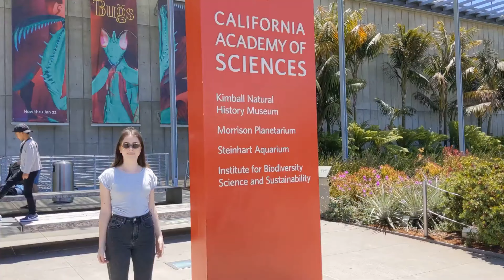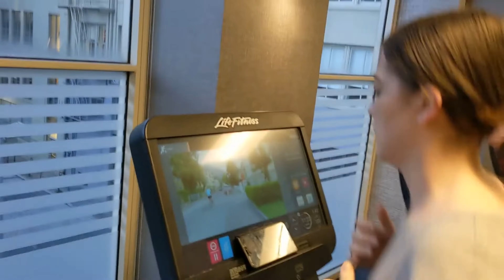Starbucks, Tacos and Golden Gate Park | San Francisco | Isabelle & Andrew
Sunday, final day in San Francisco. Again so many markets, everywhere we walked on the weekend had markets. We have had the best tacos and Mexican food in California. First time at American Starbucks, not as bad as one would have expected.